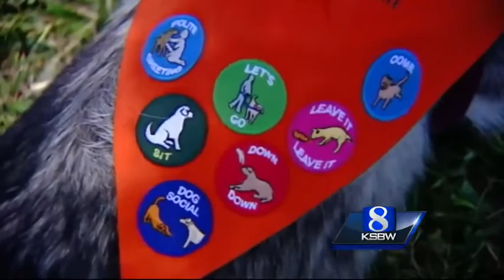North Monterey County High students train dogs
The SPCA of Monterey County's Take The Lead program engages at-risk students with shelter dogs.